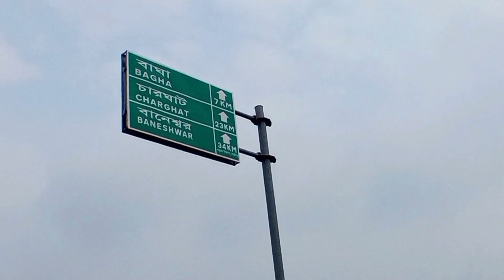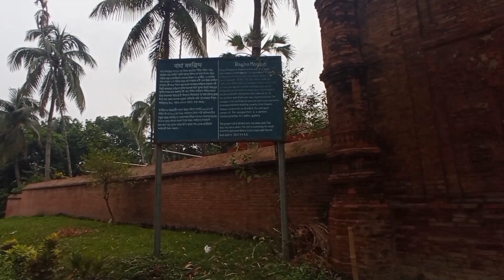বাঘা মসজিদ|| রাজশাহী || Bagha Mosque|| Rajshahi|| Travell Vlog|| Rubel TheExtrime Traveller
আপনারা চাইলে আমাকে যে কোনো সোসাল মিডিয়ায় ফলো করতে পারেন।
বাঘা মসজিদ রাজশাহী জেলা সদর হতে প্রায় ৪১ কিলোমিটার দক্ষিণ-পূর্বে বাঘা উপজেলায় অবস্থিত একটি ঐতিহাসিক মসজিদ। সুলতান নাসিরউদ্দিন নুসরাত শাহ ১৫২৩ খ্রিষ্টাব্দে মসজিদটি প্রতিষ্ঠা করেন।[২][৩]

ইতিহাস
মসজিদটি ১৫২৩-১৫২৪ সালে (৯৩০ হিজরি) হুসেন শাহী বংশের প্রতিষ্ঠাতা আলাউদ্দিন শাহের পুত্র সুলতান নুসরাত শাহ নির্মাণ করেন। পরবর্তীতে বিভিন্ন সময় এই মসজিদের সংস্কার করা হয় এবং মসজিদের গম্বুজগুলো ভেঙ্গে গেলে ধ্বংসপ্রাপ্ত মসজিদে নতুন করে ছাদ দেয়া হয় ১৮৯৭ সালে।[৪]
স্থাপত্য বৈশিষ্ট্য
মসজিদটি ২৫৬ বিঘা জমির ওপর অবস্থিত। সমভুমি থেকে থেকে ৮-১০ ফুট উঁচু করে মসজিদের আঙিনা তৈরি করা হয়েছে। উত্তর পাশের ফটকের ওপরের স্তম্ভ ও কারুকাজ ধ্বংসপ্রাপ্ত হয়েছে। মসজিদটিতে ১০টি গম্বুজ আছে । আর ভেতরে রয়েছে ৬টি স্তম্ভ। মসজিদটিতে ৪টি মেহরাব রয়েছে যা অত্যন্ত কারুকার্য খচিত। দৈর্ঘ্য ৭৫ ফুট প্রস্থ ৪২ ফুট, উচ্চতা ২৪ ফুট ৬ ইঞ্চি। দেয়াল চওড়া ৮ ফুট গম্বুজের ব্যাস ৪২ ফুট, উচ্চতা ১২ ফুট। চৌচালা গম্বুজের ব্যাস ২০ ফুট উচ্চতা প্রায় ৩০ ফুট। মাঝখানের দরজার ওপর ফার্সি ভাষায় লেখা একটি শিলালিপি রয়েছে। মসজিদটির গাঁথুনি চুন-সুরকি দিয়ে। ভেতরে এবং বাইরের দেয়ালে মেহরাব ও স্তম্ভ রয়েছে। বাঘা মসজিদের দৈর্ঘ্য ২২.৯২ মিটার, প্রস্থ ১২.১৮ মিটার এবং উচ্চতা ২৪ ফুট ৬ ইঞ্চি। এর দেয়াল ২.২২ মিটার পুরু। মসজিদটিতে সর্বমোট ১০টি গম্বুজ, ৪টি মিনার (যার শীর্ষদেশ গম্বুজাকৃতির) এবং ৫টি প্রবেশদ্বার রয়েছে। এই মসজিদটি চারদিক হতে প্রাচীর দিয়ে ঘেরা এবং প্রাচীরের দু’দিকে দু’টি প্রবেশদ্বার রয়েছে। মসজিদের ভিতরে-বাইরে সবর্ত্রই টেরাকোটার নকশা বর্তমান। মসজিদের পাশে অবস্থিত বিশাল দিঘীও একটি দর্শনীয় স্থান।
বাঘা শাহী দিঘির উত্তর দিক থেকে সম্পূর্ণ দিঘির দৃশ্য।
উত্তর-পশ্চিম দিক থেকে বাঘা মসজিদ সংলগ্ন শাহী দিঘি।
চাঁদের আলোয় রাতের বাঘা শাহী দিঘির দৃশ্য।
এছাড়া বাঘা মসজিদের পাশেই রয়েছে একটি মাজার শরীফ
বাঘা মসজিদ এর টেরাকোটা

বিবরণ
বাঘা মসজিদটির গাঁথুনি চুন এবং সুরকি দিয়ে। মসজিদের ভেতরে এবং বাইরের দেয়ালে সুন্দর মেহরাব ও স্তম্ভ রয়েছে। এছাড়া আছে পোড়ামাটির অসংখ্য কারুকাজ যার ভেতরে রয়েছে আমগাছ, শাপলা ফুল, লতাপাতাসহ ফার্সি খোদাই শিল্পে ব্যবহৃত হাজার রকম কারুকাজ। এছাড়া মসজিদ প্রাঙ্গণের উত্তর পাশেই রয়েছে হজরত শাহদৌলা ও তার পাঁচ সঙ্গীর মাজার। বাংলার স্বাধীন সুলতান আলাউদ্দিন হুসাইন শাহর পুত্র নাসিরউদ্দীন নসরত শাহ জনকল্যাণার্থে মসজিদের সামনেই একটি দিঘী খনন করেন। শাহী মসজিদ সংলগ্ন এ দিঘিটি ৫২ বিঘা জমির ওপর রয়েছে। এই দিঘির চারপাশে রয়েছে সারিবদ্ধ নারিকেল গাছ। প্রতিবছর শীতের সময় এ দিঘিতে অসংখ্য অতিথি পাখির কলতানে এলাকা মুখরিত হয়ে ওঠে।[৪] বর্তমানে দিঘিটির চারটি বাঁধানো পাড় নির্মাণ করা হয়েছে। এ ছাড়া এ মসজিদ সংলগ্ন জহর খাকী পীরের মাজার রয়েছে। মূল মাজারের উত্তর পাশে রয়েছে তার কবর। এ ছাড়া মসজিদ সংলগ্ন মাটির নিচ থেকে মহল পুকুর আবিষ্কৃত হয়। ১৯৯৭ সালে মাজারের পশ্চিম পাশে খনন কাজের ফলে ৩০ ফুট বাই ২০ ফুট আয়তনের একটি বাঁধানো মহল পুকুরের সন্ধান মেলেছে। এই পুকুরটি একটি সুড়ঙ্গপথ দিয়ে অন্দরমহলের সঙ্গে যুক্ত ছিল। তিন দিক থেকে বাঁধানো সিঁড়ির ভেতরে নেমে গেছে। মসজিদের ভেতরে ও বাইরে রয়েছে প্রচুর পোড়ামাটির ফলক। মসজিদের ভেতরে উত্তর-পশ্চিম কোণে একটু উঁচুতে নির্মিত একটি বিশেষ নামাজের কক্ষ আছে। এ মসজিদ সংলগ্ন এলাকায় প্রতিবছর ঈদুল ফিতরের দিন থেকে ৩ দিন পর্যন্ত 'বাঘার মেলা'র আয়োজন করা হয়। এ মেলাটি ৫০০ বছরের ঐতিহ্য

সম্পুন্য ভিডিওটি দেখার জন্য আপনাকে অসংখ্য ধন্যবাদ। আপনার সময় অনেক ভালো কাটুক।